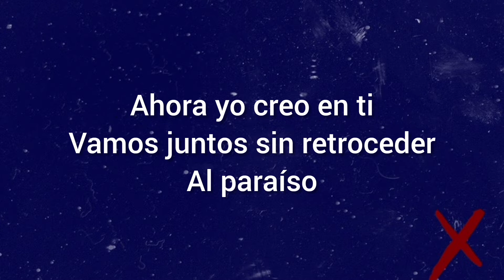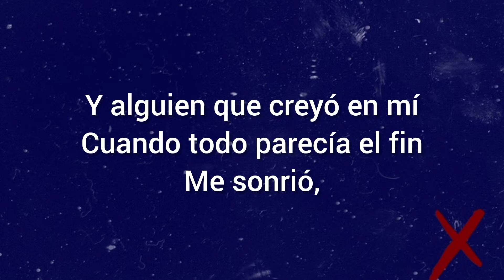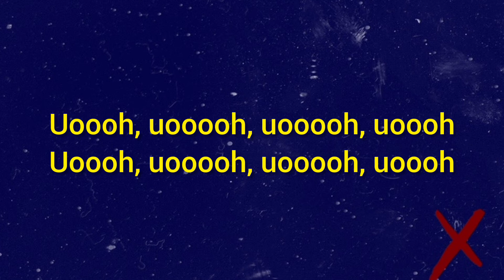Ven para la FJU | Paraíso (Batería) FJU 🔵⚪🔴 Pr. Jaime Ospino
LA MÚSICA ES EL IDIOMA UNIVERSAL ❤️